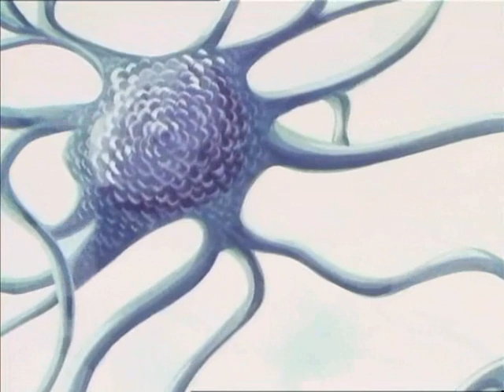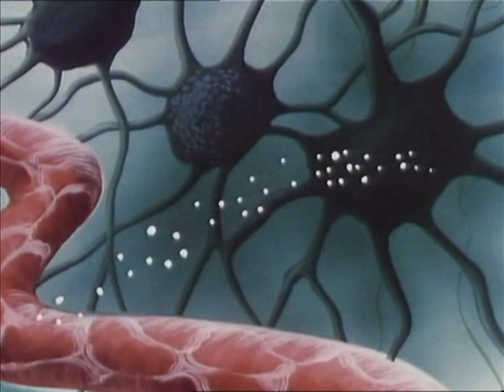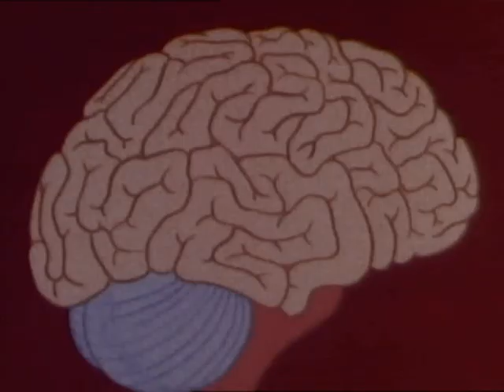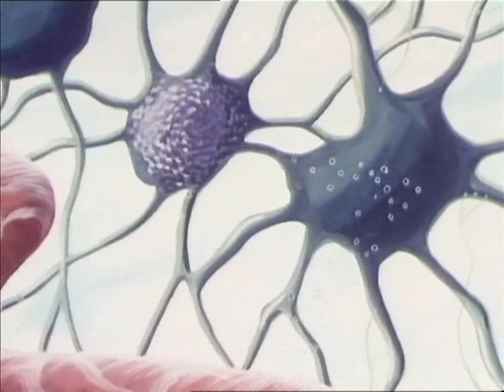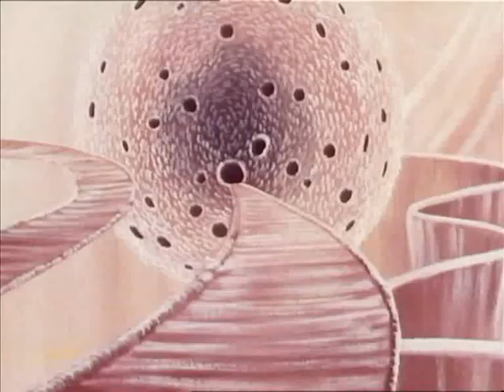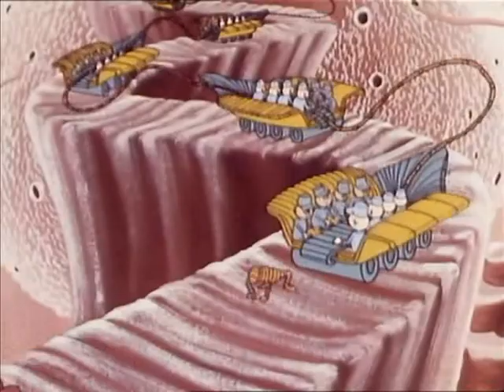Bol raz jeden život - 25 Obnovy a opravy